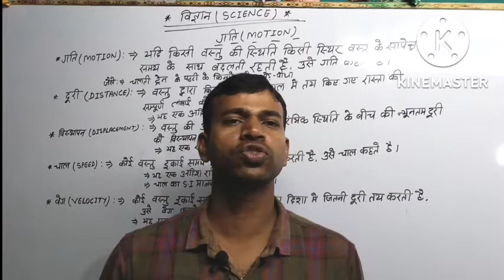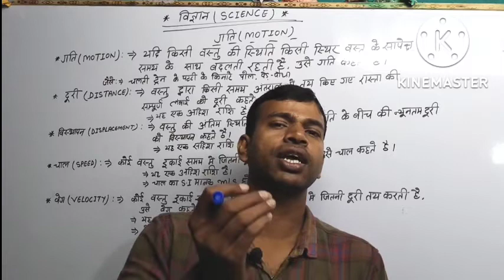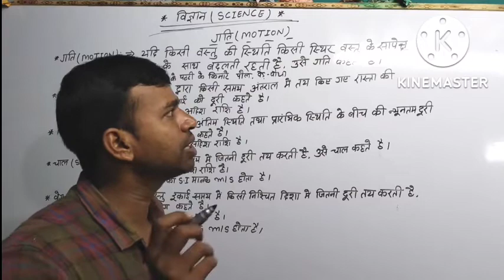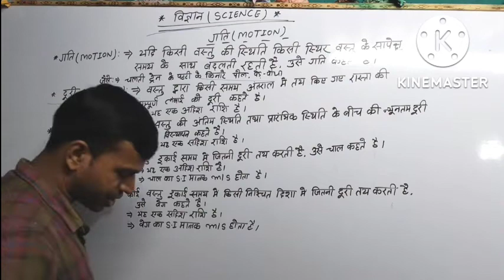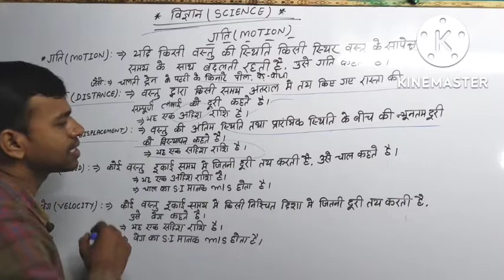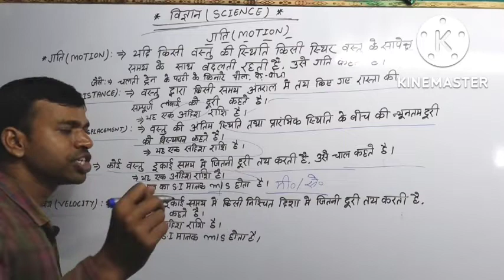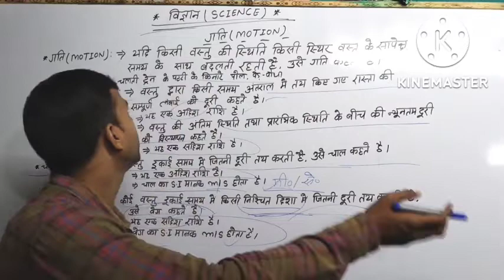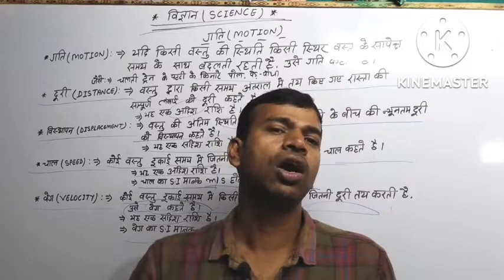🏃 गति (Motion) किसे कहते हैं?Science part-04#science speed physics top science questions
इस वीडियो में बताया गया है कि science me गति,speed, distance kya hai?
विज्ञान किसे कहते हैं?
what is motion?
what is speed?
दूरी किसे कहते हैं?
विस्थापन किसे कहते हैं?
what is valocity?
what is displsement?
साइंस क्या है?
 सदिश राशि  आदिश राशि किसे कहते हैं?
 एस आई यूनिट क्या है?
Tags#
science video
physical video
SIunit
sclar or vactor unit
ashishclasses
Sunrise coaching centre
fast GK & GS Questions
matric_ka_objective_question
matricexam2023
matric phy